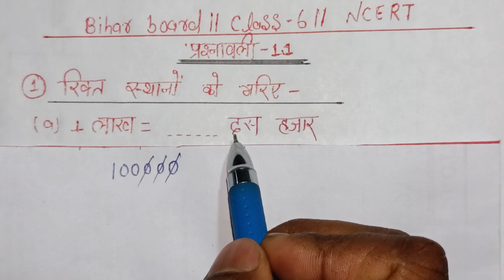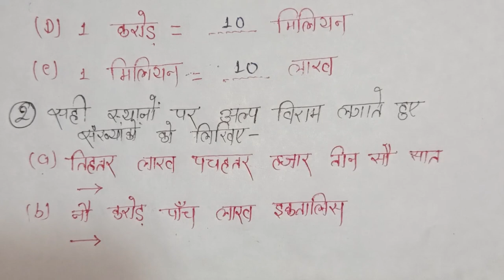📚 वर्ग 6 प्रश्नावली 1। math class chapter 1 ex-1.1 Bihar board in Hindi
class 6 math adhyay 1  prashnawali 1.1
math 6 class Adhyay 1 prashnawali 1.1
math class 6 lesson 1 exercise 1.1
six class math lesson 1 exercise 1.1
six class math chapter 1 exercise 1.1
6  class math lesson 1
6 class math chapter 1 exercise 1.1